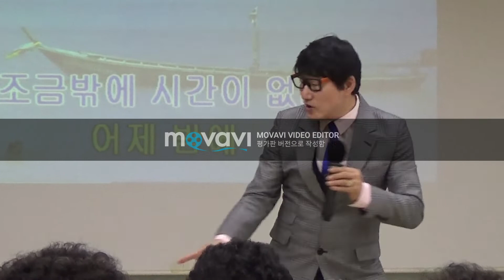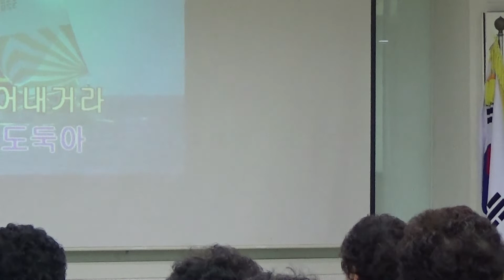♡k-pop trot singer♡세월도둑(이동하)전대기노래교실(논산시광석면노래교실)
세월도둑(이동하)전대기노래교실(논산시광석면노래교실)